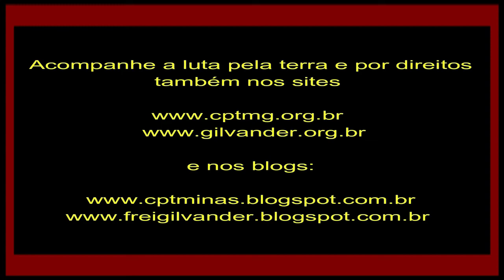Em BH, dia 24/8/21, Localiza, TJMG e PBH jogarão 19 pessoas na rua, de onde vieram?– Vídeo 2–23/8/21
Em BH, dia 24/8/2021, Localiza, TJMG e PBH jogarão 19 pessoas na rua, de onde vieram? Povo da Ocupação Anyky Lyma CLAMA por moradia digna. Quem tem ouvidos ouça! – Vídeo 2 – 23/8/2021
Empresa Localiza, TJMG e PM/MG preparam despejo de dezenas de pessoas da Ocupação Anyky Lyma, no centro de Belo Horizonte, MG, para amanhã, 24/8/2021: brutal injustiça!
Cadê o braço social do Estado e a responsabilidade social da megaempresa Localiza?
LOCALIZA RENT A CAR PREPARA DESPEJO DA POP RUA em Belo Horizonte.
A Ocupação Anyky Lyma, desde abril de 2021, composta por pessoas que estavam em situação de rua em plena pandemia e que por sobrevivência ocuparam um casarão abandonado na Rua Santa Catarina 435, no hipercentro de Belo Horizonte, MG, foi surpreendida com a notícia de que o despejo está marcado para o próximo dia 24/08/2021, sem nenhuma alternativa digna, serão jogados novamente nas ruas! O autor da ação de reintegração de posse é a gigantesca empresa Localiza Rent a Car. O conflito possessório está sendo mediado pela Mesa Estadual de Diálogo e Negociação Permanente com Ocupações Urbanas e Rurais que pediu à empresa Localiza um prazo para conseguir construir uma solução justa, considerando o grave contexto social em que vivemos, no que foi respondida pelos advogados: "O nosso cliente manifestou que não consente em suspender o trâmite processual, tendo em vista que a falta da posse do imóvel está causando grandes impactos de ordem financeira e de cronograma do projeto pretendido”. Após essa resposta foi agendada reunião nessa semana no 1° Batalhão de Polícia, onde foi agendada a data do despejo: 24 e agosto próximo (2021). Repudiamos com veemência esse despejo cruel. Não é possível que o melhor que os Poderes Judiciário, Executivos Estadual e Municipal e a empresa Localiza consigam chegar é o jogar novamente mais de vinte pessoas nas ruas, em plena pandemia.
Ressaltamos aqui decisões recentes onde o Poder Judiciário tem responsabilizado o Poder Público Municipal (processos 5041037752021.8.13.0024 e 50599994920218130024), condicionando o despejo ao mínimo constitucional de uma moradia adequada e prévia, e assim também esperamos, que nova decisão garanta direitos e suspenda o despejo que é sempre brutal e desintegrador de moradias, de sonhos, de histórias, de projetos de vida, é desumano, brutal!
Vejam quem exigiu judicialmente o despejo das famílias foi a  Localiza, dos empresários José Salim Mattar e Eugênio Mattar. José Salim Mattar Junior é o fundador da Localiza e dono de uma fortuna de 3,5 bilhões de reais, é um megaempresário brasileiro, ex-secretário de Desestatização do Governo Bolsonaro. José Salim Mattar é Presidente da Localiza, uma rede brasileira de lojas especializadas em aluguel de automóveis, atuante nas principais cidades e aeroportos do Brasil e também em diversos países da América Latina. A Localiza é considerada a maior empresa de aluguel de carros do Brasil e a mais valiosa do segmento no mundo.  Em 2019, Salim Mattar foi reconhecido como o quarto maior doador das eleições de 2018. Ele doou mais de 2,9 milhões de reais, distribuídos a 28 candidatos, incluindo o ministro da Casa Civil Onyx Lorenzoni e Rodrigo Maia. Salim Mattar apoiou também o governador eleito de Minas Gerais Romeu Zema, do partido Novo. Sequencialmente, foi convidado, por Paulo Guedes, para assumir a secretaria de Privatizações do Governo Bolsonaro. O secretário de “Desestatização” Salim Mattar foi beneficiado com decreto de Bolsonaro que liberou abertura de empresas por considerar aluguel de veículos como atividade essencial. Seu irmão, Eugênio Mattar, irmão de ex-secretário do desgoverno Bolsonaro, foi quem mais recebeu recursos da União em 2020. Eugênio Mattar também é diretor da Localiza. O Tribunal Superior Eleitoral (TSE) aponta o empresário Eugênio Mattar como o oitavo maior doador do pleito municipal em todo o país, atrás do irmão Salim Mattar, que aparece como o quinto maior doador. Eugênio Mattar aplicou 1,48 milhão de reais em candidaturas do Partido Novo em Minas Gerais. A maior Companhia de aluguel de veículos e gestão de frotas do país, Localiza, divulgou em Maio de 2021 que teve lucro líquido de R$ 482,3 milhões no primeiro trimestre, mais que o dobro do desempenho do mesmo período do ano passado. E apesar da grandiosidade dessa Empresa, não quiseram suspender o despejo conforme pedido pela Mesa de Diálogo do Estado de Minas Gerais, para que o poder público pudesse se responsabilizar em oferecer moradia adequada e digna e não jogar novamente as pessoas nas ruas.